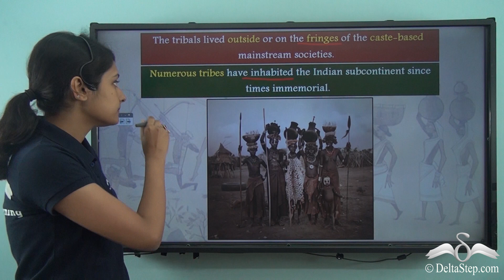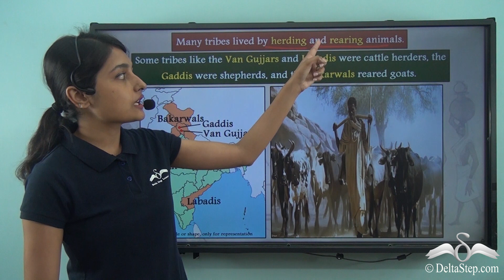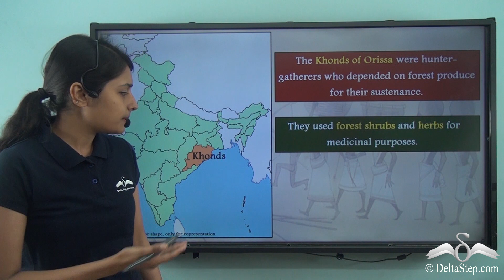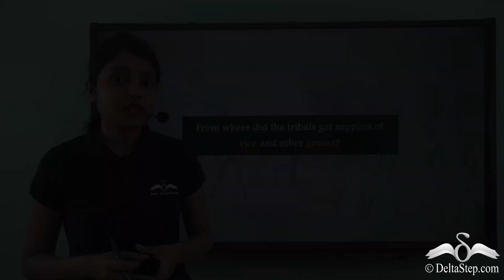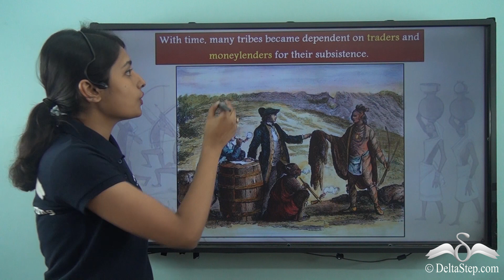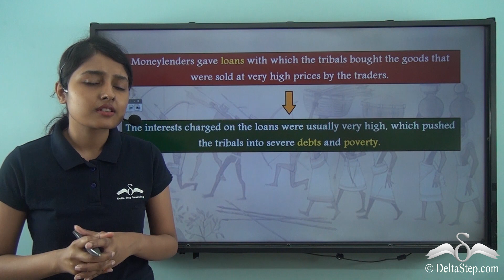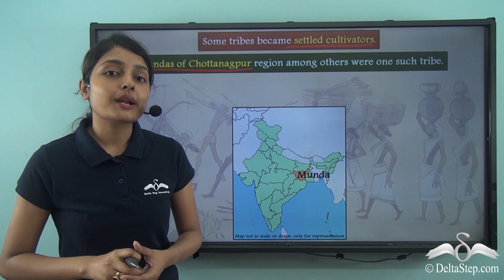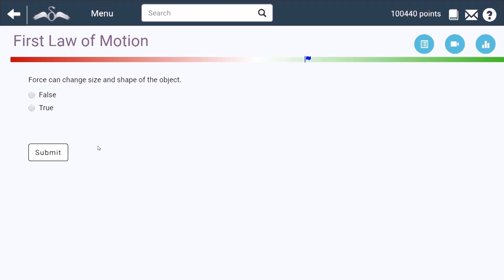Tribals, Dikus, and the Vision of a Golden Age- Introduction